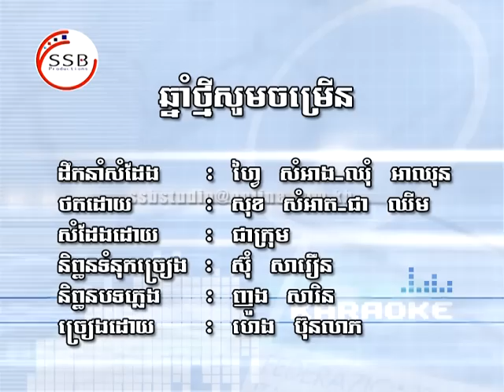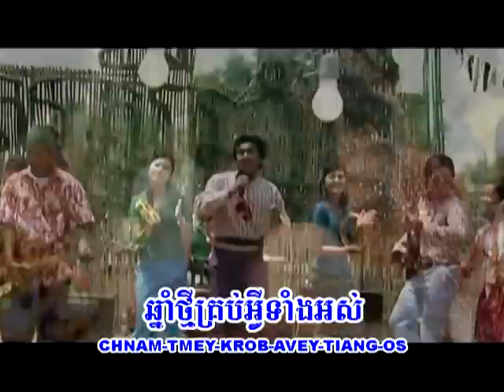SSB - Heng Bun Leap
SSB Vol # 4 Chol Chnamm Tmey Cham Reun Cham Reun